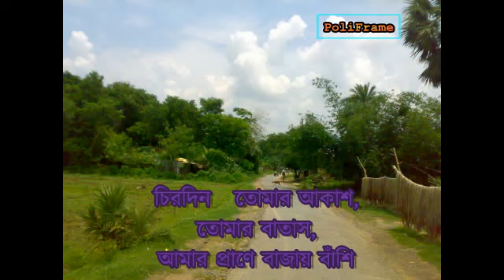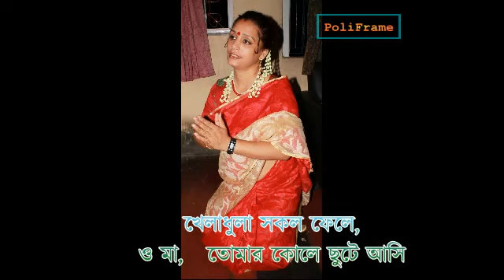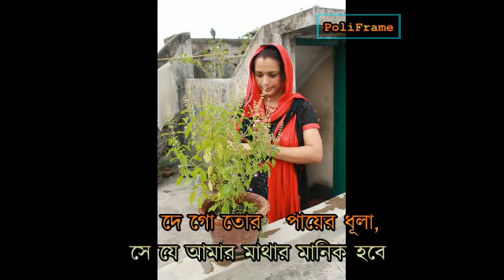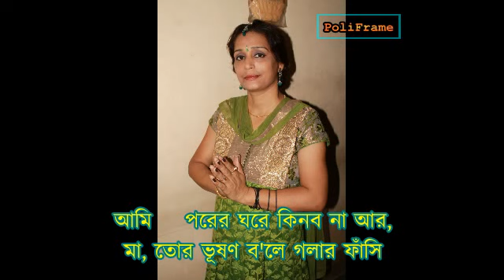Amar Sonar Bangla by Jhumu Poli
Amar Sonar Bangla Ami Tomay Bhalobasi
- A lovely picture of Bengal in poetry by Rabindranath Tagore
Concept visulised and recitation by  Jhumu Poli